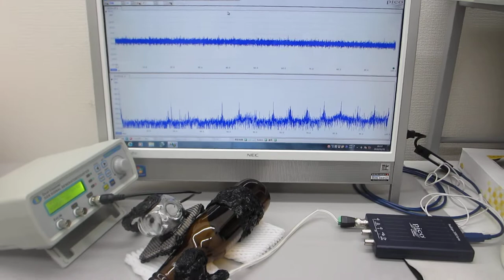超音波システム（音圧測定解析 100MHz、発振制御 25MHz）